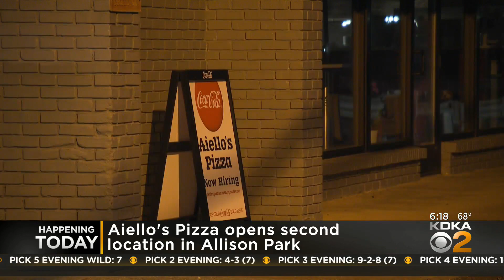Aiello's Pizza opens new location in Allison Park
A new pizza place has opened in Allegheny County.